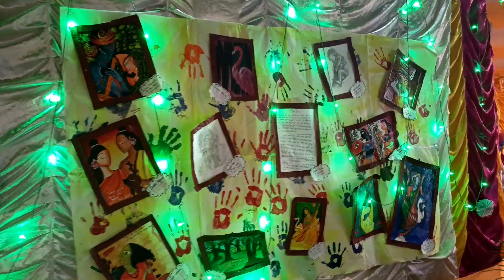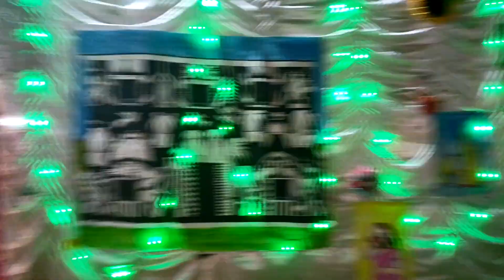SARASWATI PUJA CELEBRATION : A Cultural and Spiritual vlog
Join us on this vibrant and spiritual journey as we celebrate Saraswati Puja at our Medical College. Experience the festive atmosphere, colorful decorations, and traditional rituals that make this Hindu festival so special. This vlog is a showcase of our college's rich cultural heritage and love for the goddess of knowledge, Saraswati.Don't miss out on this unique opportunity to learn about and appreciate the traditions of India. Watch now!

Hey guys, this is Sudipto. Here, you'll find a variety of content that gives you a glimpse into my daily lives and experiences.